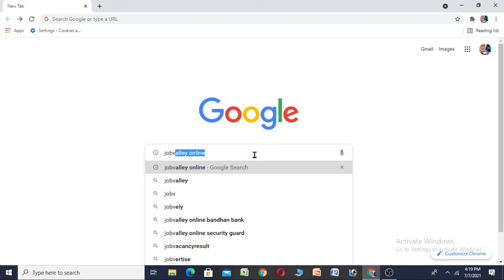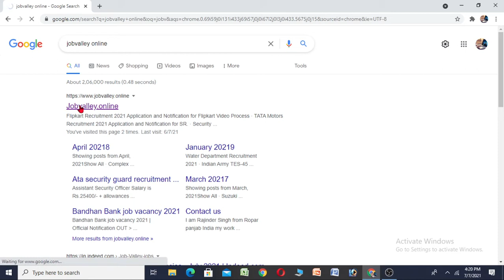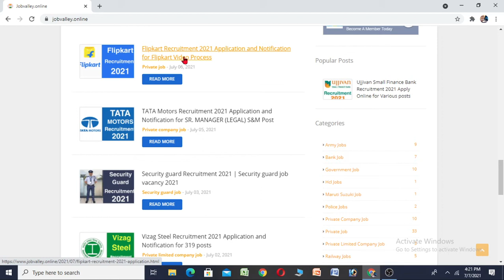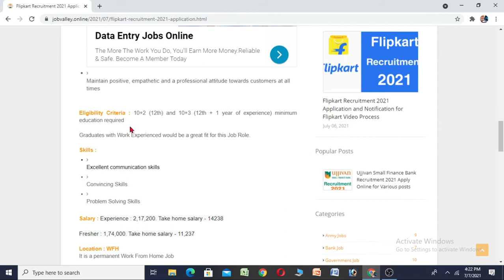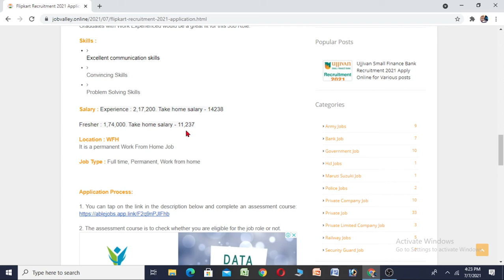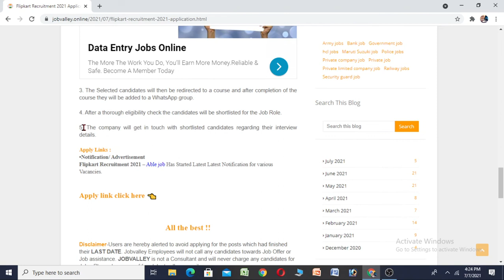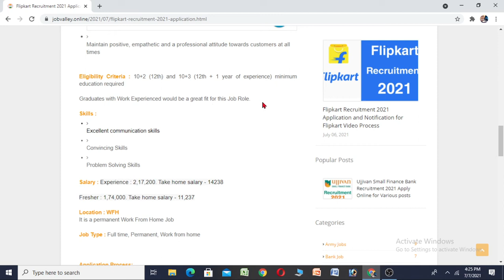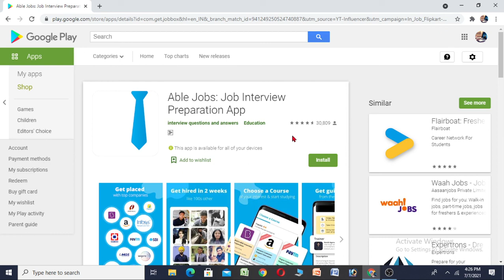Flipkart में निकली भर्ती | Flipkart recruitment | Private company job | Latest job notification 2021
private jobs
flipkart
work from home job vacancy 2021//how to apply flipkart job 2021
job vac 10th passancy 2021
flipkart job apply 2021 west bengal
flipkart job apply 2021 assam
flipkart delivery boy job apply 2021